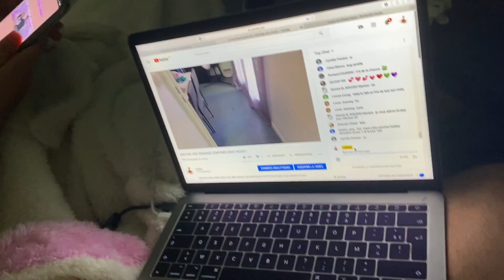UNE JOURNÉE DANS LA VIE DE MA COPINE EN CONFINEMENT !!! 👩🏻‍💼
Salut les boys et les girls !

J'espère que vous avez kiffé cette video !
Et aussi si vous voulez donnez moi des idées de videos que vous aimeriez voir sur ma chaine.

Instagram de ma copine : lolaa.ytb